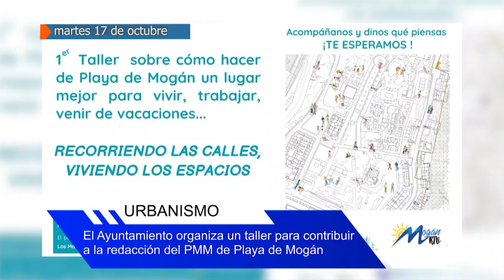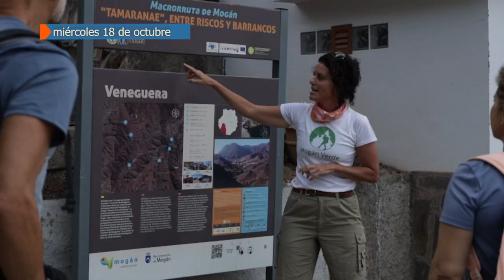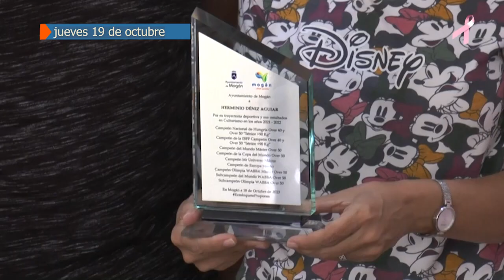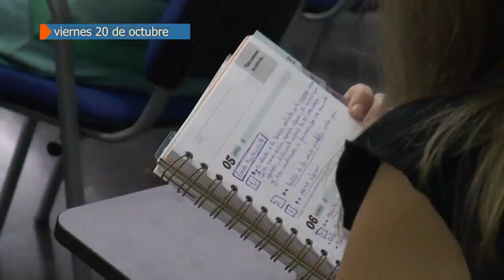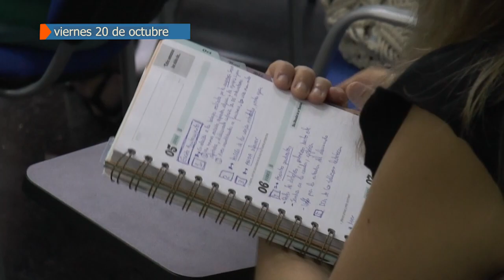RESUMEN SEMANAL DEL 16 AL 20 DE OCTUBRE 2023